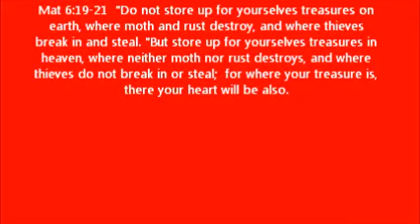DON'T STORE UP TREASURES ON EARTH!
Mat 6:19-21  "Do not store up for yourselves treasures on earth, where moth and rust destroy, and where thieves break in and steal. "But store up for yourselves treasures in heaven, where neither moth nor rust destroys, and where thieves do not break in or steal;  for where your treasure is, there your heart will be also.